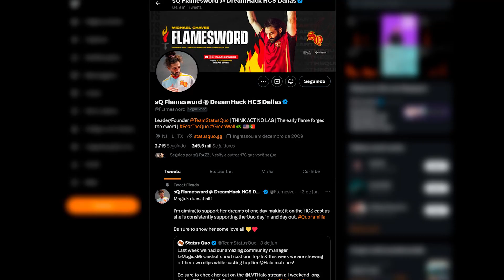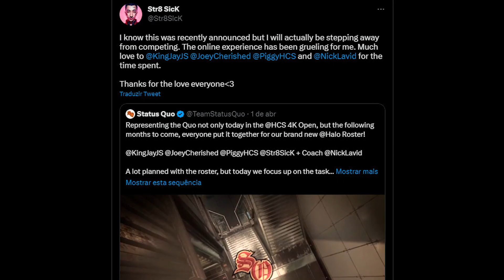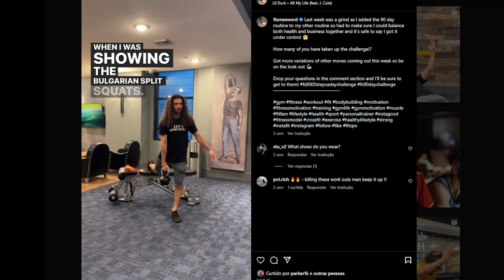STATUS REPORT EPISODE 1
Missed the action in May!?

Well we got you covered with the "Status Report" before we start dropping some new stuff in June, enjoy!